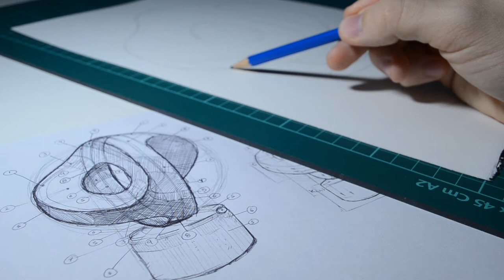Max Bill Konstruktion Stipple Drawing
Drawing Max Bill's "Konstruktion" 1937 with dots.

Materials used:
0.1 Rotering Isograph
Fabriano Arches 300g Paper 24cm x 35cm

Camera equipment:
Nikon D5100
18-55mm lens